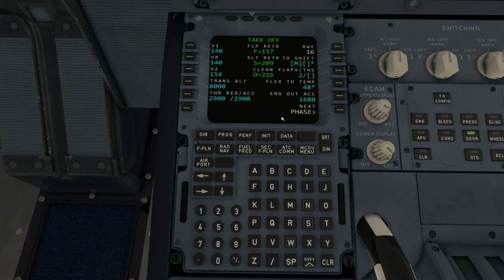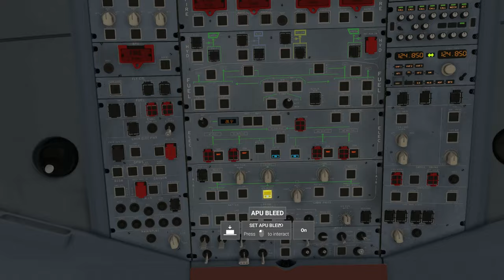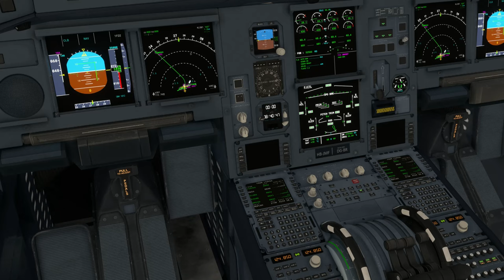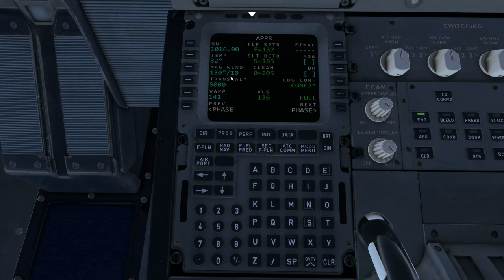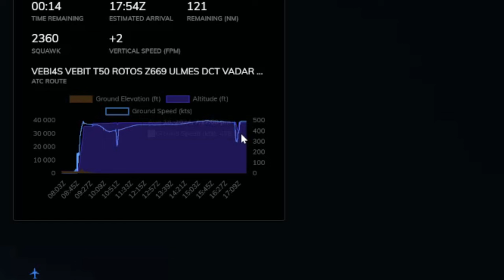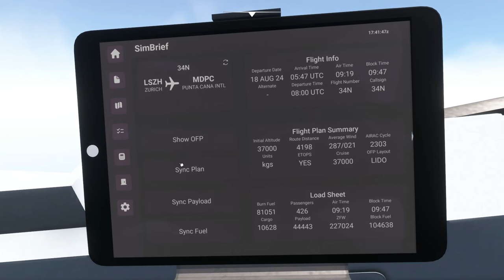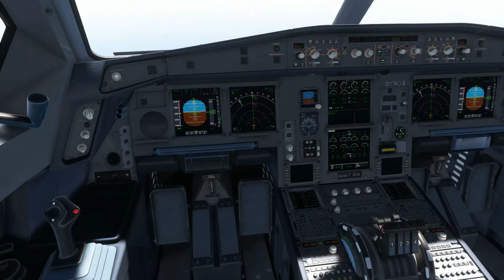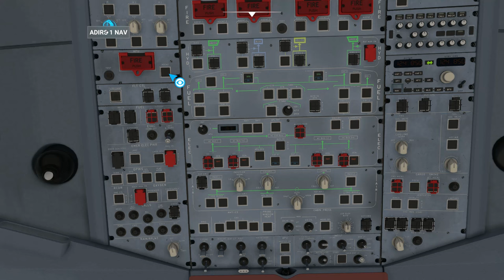Lítám podle fanoušků #34 | Zurich-Punta Cana | Microsoft Flight Simulator 2020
Sociální sítě:
Technika:
🖥️Monitor: LG monitor 4K 3840 × 2160,60Hz
⌨️Klávesnice: Logitech G213
🖱️Myš: YENKEE YMS 3500BK SAMURAI černá
🎧Sluchátka: SteelSeries Arctis Nova 1 Black
🎙️Mikrofon: MAONO PD200X Black